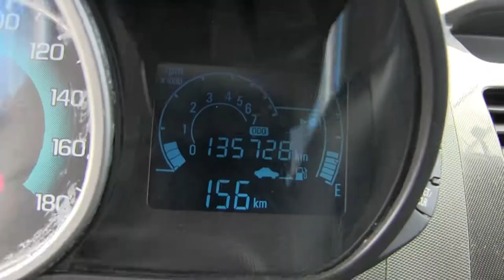Chevrolet / Spark / 2014 - EC432076